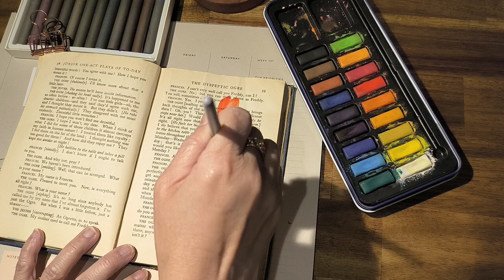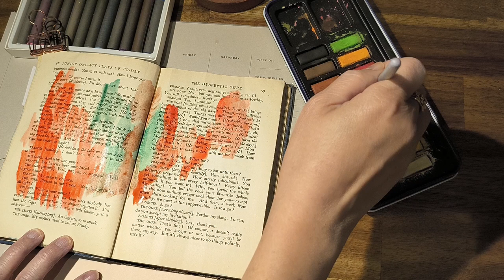💖 Day 15 Easy Art Journal on old book pages the100dayproject I Art journaling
What is The 100 Day Project?
The 100 Day Project is a free, global art project. Every year, thousands of people all around the world commit to 100 days of exploring their creativity. Anyone can join. The idea is simple: choose a project, do it every day for 100 days for 10-15mins a day, and share your process on Youtube with the hashtag the100dayproject and tag me @onbeingwhole
This project is designed to Build Consistency and bring improvement in whatever skill you're trying to improve in. Please join me in this project and together we can be better for it. You can join anytime!

I'm new to junk journaling/art journaling. Documenting my progress on YouTube so I can look back to see how far I've come. Watch my pages closeup or flip through for more ideas to create your own pages. As a beginner, I have learned lots but the most important one is ...NEVER STOP EXPLORING!!!  @onbeingwhole
xCheryl